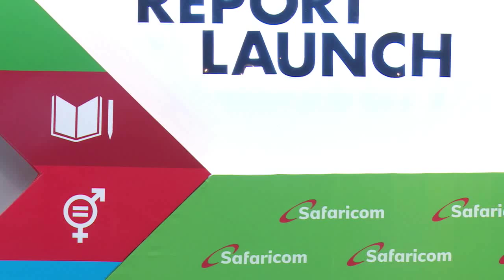Siddharth Chatterjee Speaks at the 2020 Sustainable Business Report Launch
UN Resident Coordinator Siddharth Chatterjee was the chief guest at the launch of the 2020 Safaricom Sustainable Business Report, where he spoke on why we should take charge of big data, technology, and innovation to leapfrog the Sustainable Development Goals through Public-Private Partnership